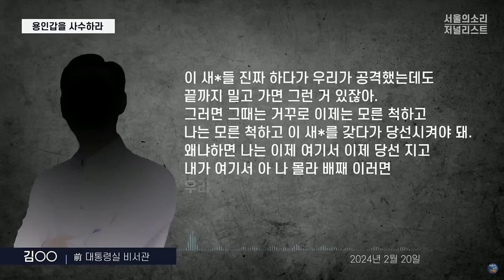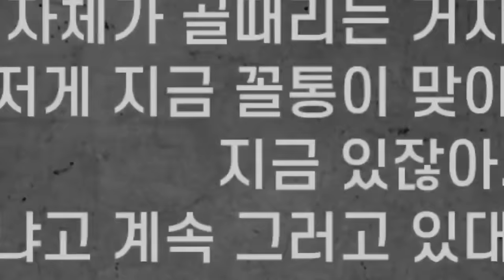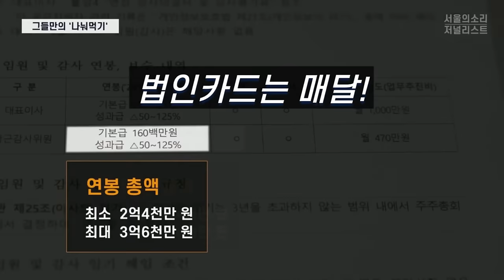이명수 기자의 대통령실 5시간 녹취록 보도 7분컷 엑기스 요약